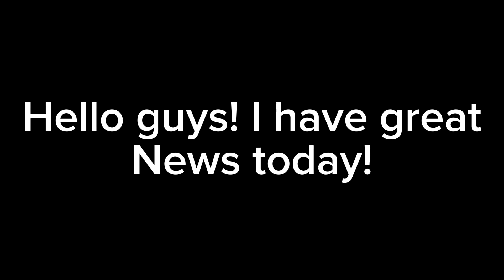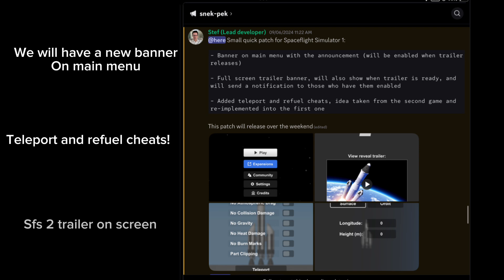SFS news (SpaceFlightSimulator)🚀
Thank you Stef for this awesome game! 😁